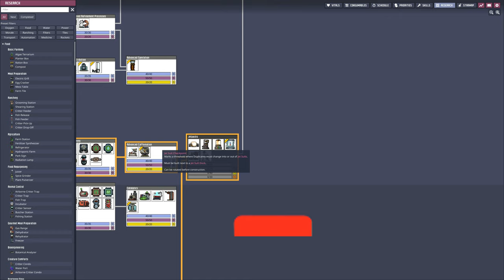Incubator Room UPGRADE + Final Level Of Research! | THE LAB - Oxygen Not Included | S3 E19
THE LAB!. - Oxygen Not Included S3

Infinite and FREE Refined Metal, With Cooling!